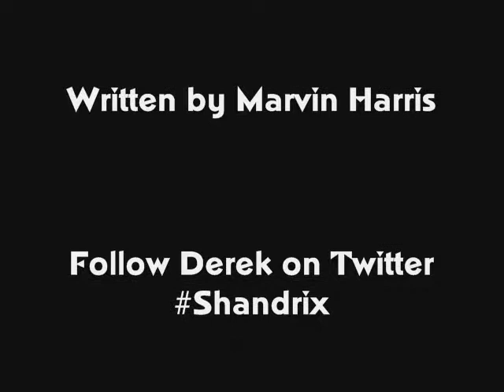Derek Veale "The Chair"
recorded in Pat's Tracs Studios in 2005 and released as a promotional single in 2014. A cover of an old Hank Snow number